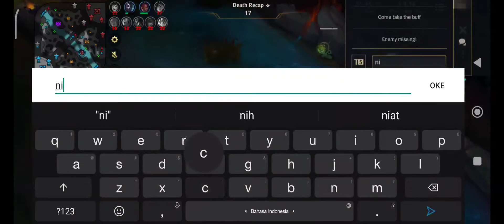League Of Legend Wild Rift S4 : Road To Diamond part 43 | Kayle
Device:
name : Poco X3 Pro
Ram : 8GB
Memory : 256GB

Nickname: k90Ro55iAlham1d
Code: #7280
Match: 1 Match (Gameplay)
average game based on minutes: 10 - 20
average game based on gold earned: 10k - 15K
Rank: Platinum
Champion: Kayle
Season: 4
Gameplay Part : 86